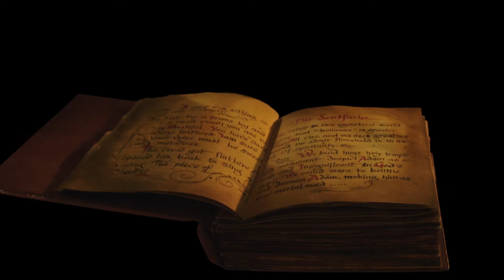Mimadamos- A book trailer for a fantasy novel